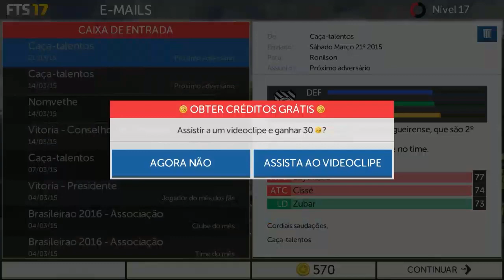QUE FRANGO E ESSE !!? - FTS 17 - Rumo Ao Estrelato #05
+ EPISÓDIOS DO MODO CARREIRA NA PLAYLIST ABAIXO!!